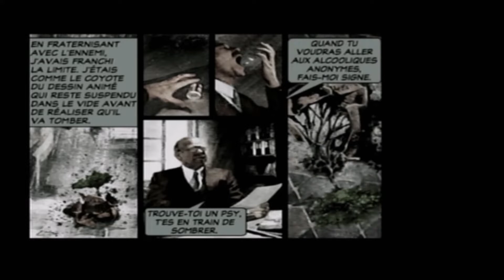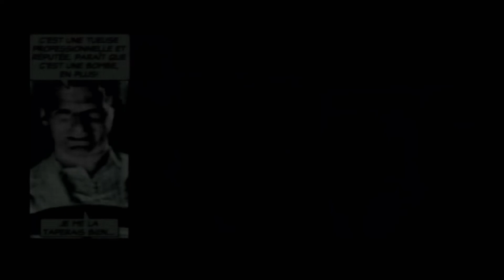Max Payne 2 (PS1) | Part 2 / Prologue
Partie 2 - Une seule alternative
Prologue

Activer les notifications YouTube: Abonné ➔ 🔔
La date de la prochaine vidéo sera publiée sur mon compte instagram.